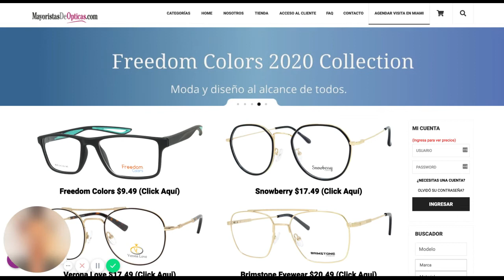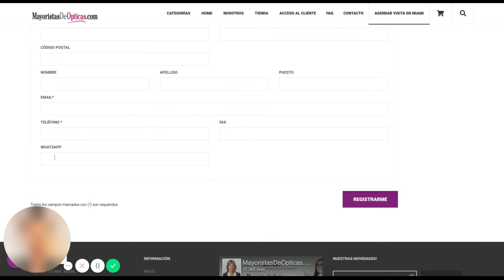Como Crear tu Cuenta en la Tienda Virtual de Mayoristas de Ópticas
Es nuestra misión y visión reunir en un sólo lugar los productos más actualizados y de calidad para poder ofrecerle a cada cliente un espacio único en donde encontrar todo lo que necesita para su óptica. Nuestra tienda virtual está diseñada para brindar una experiencia segura, práctica y confortable, con toda la información necesaria para tomar las mejores decisiones de compra. Es tan completa, que ordenar a través de ella es como realizar una compra físicamente en Miami.

Para ello, nos aseguramos que toda la información de cada producto como color, tamaño, dimensión y característica general esté disponible junto a su foto, por que sabemos que cuanta más información brindemos, mayor será la rentabilidad de nuestros clientes.

Además puedes contactarnos por WhatsApp al +1/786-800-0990 y +1/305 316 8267 y con mucho gusto agendaremos tu cita.